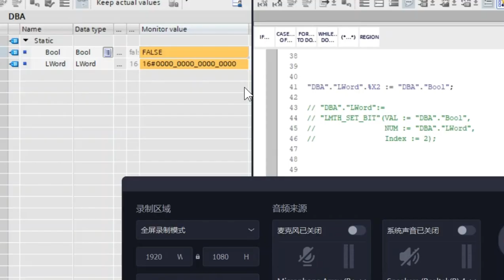博途 LMTH_SET_BIT 直接 间接 设置 任意长度 字节 位值